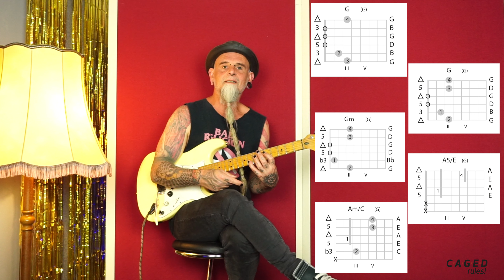CAGED-System für Gitarre - CAGED rules!Bd2 04 Gm Shape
Der Gm Shape ist nicht sehr verbreitet, da die Moll-Terz auf der A-Saite im Dreiklang zu "muffig" klingt. Bei der Improvisation im Blues und Jazz ist dieser Shape nicht mehr wegzudenken.

www. EditionLandy.de